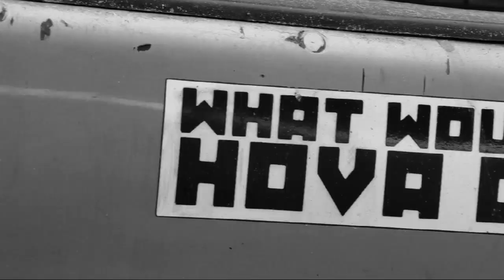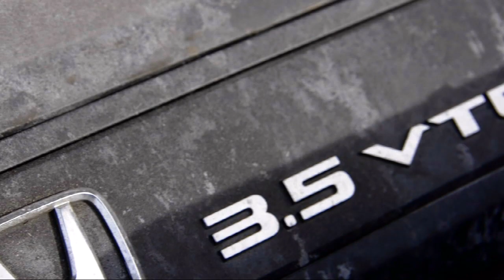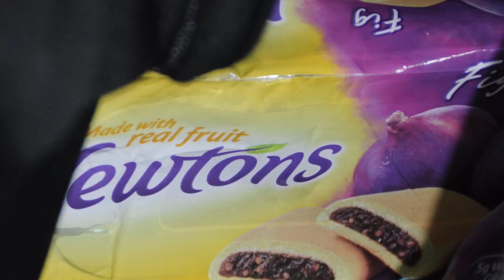Regular Car Reviews: 2001 Honda Odyssey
The Honda Odyssey is the pine box that houses the corpse of The Single Life. Its a Daycare-DeLorean that can't go back in time and spread Amazing Goop on that broken condom.